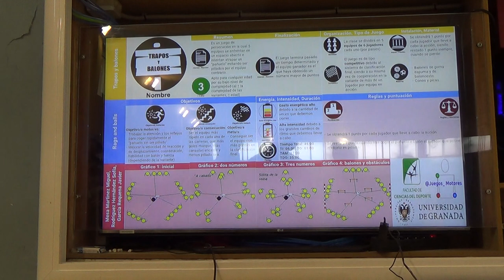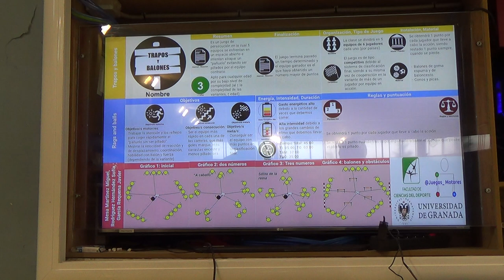Trapos y balones 1/2 00283